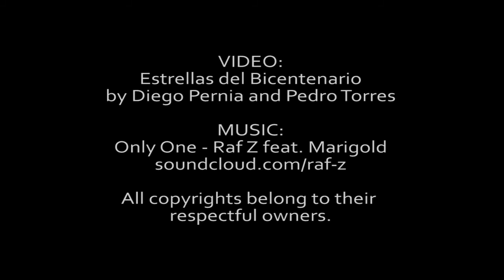Only One - Raf Z feat. Marigold